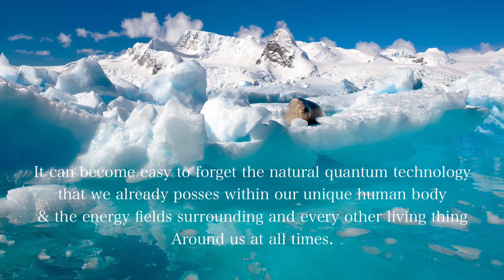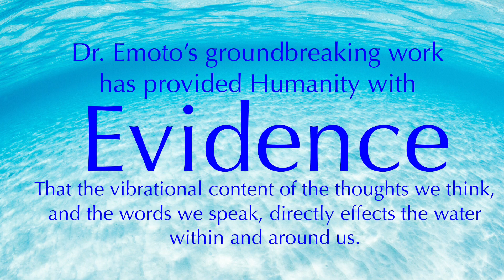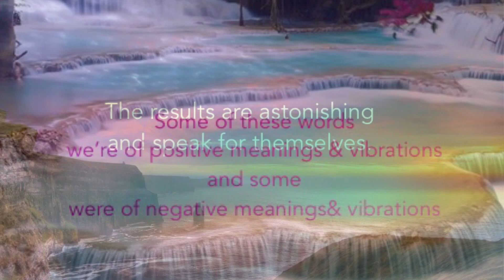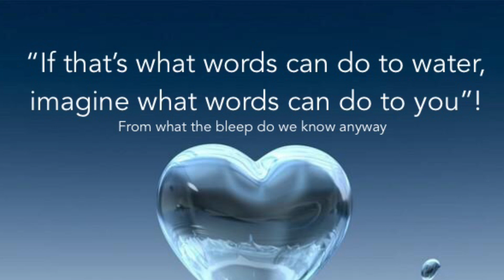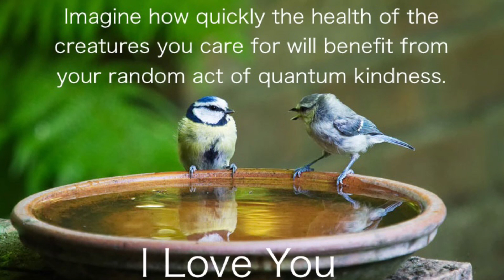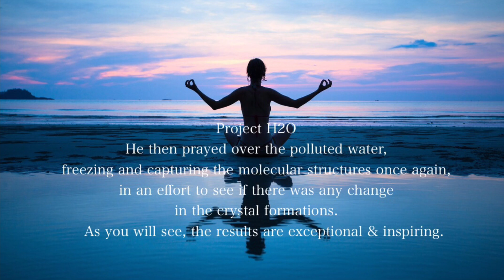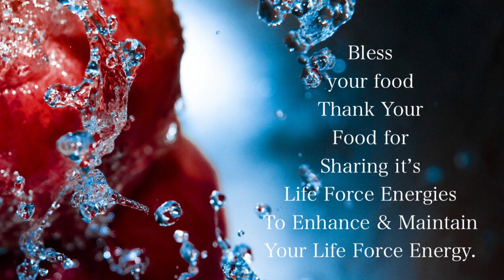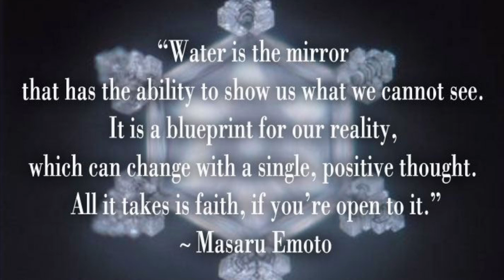Project H2O A Global Challenge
Try this Free Global Quantum Water Renewal Challenge from Project H2O and become a Quantum Eco-Ambassador for the waters of planet Earth. New for everyone 2-102. Try it & see.